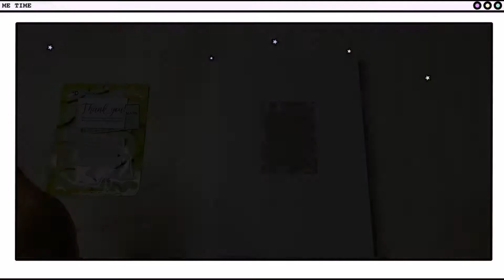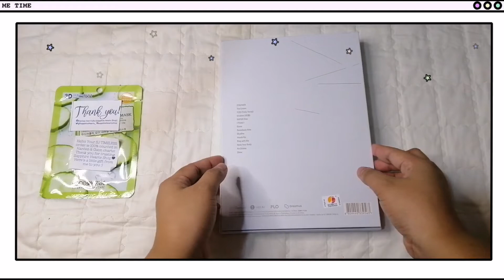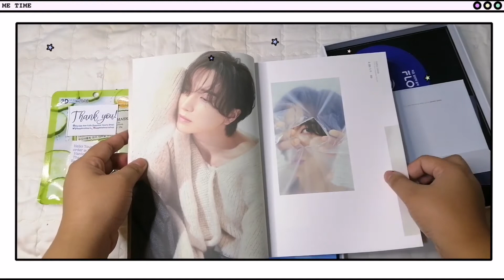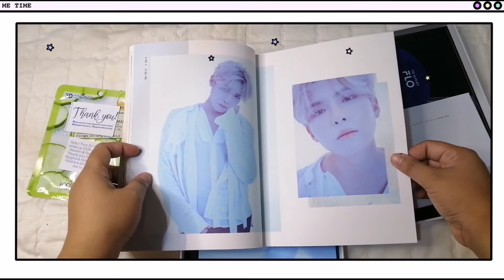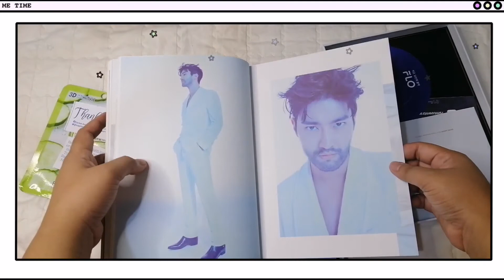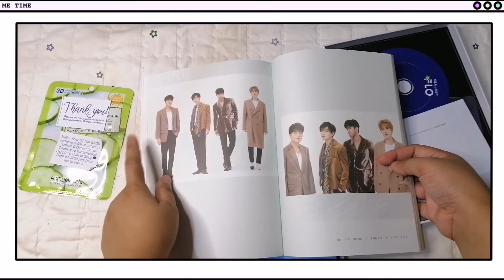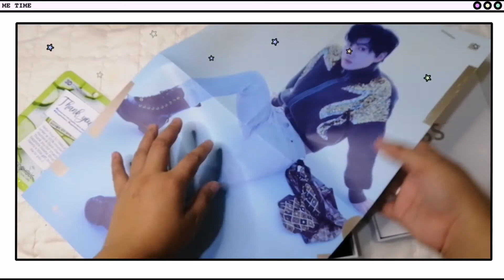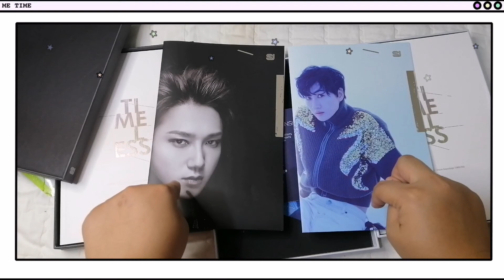Part 2: UNBOXING TIMELESS SUPER JUNIOR BRIGHT VERSION | PHILIPPINES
Hi Guys!

xxxxx